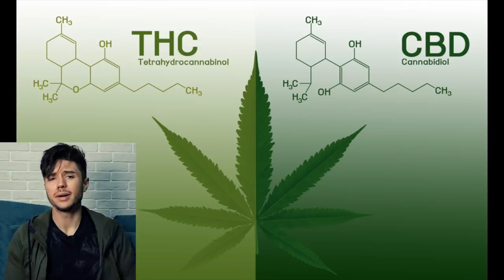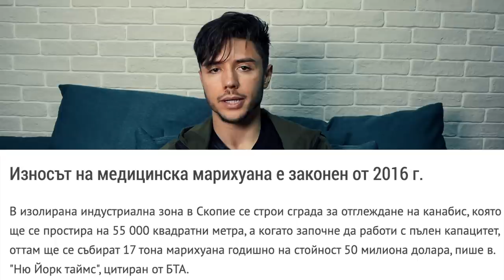МАРИХУАНАТА - НАРКОТИК ИЛИ СПАСЕНИЕ?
Време ли е вече марихуаната да бъде декриминализирана в България? Кой ще спечели и кой ще загуби? Безвредна ли е тя? Повече ли вреди от алкохола? За да продължа труда.